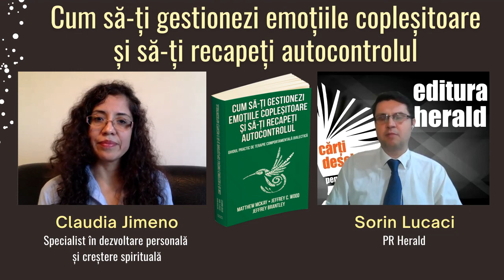Claudia Jimeno - Cum să-ți gestionezi emoțiile copleșitoare și să-ți recapeți autocontrolul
Claudia Jimeno Beltran este specialist în dezvoltare personală și creștere spirituală, direcții în care și-a dedicat întreaga viață și anii de studiu. În această direcție, în anul 2001 a înființat Centrul de Dezvoltare Personală AmaneSer, este practicant al Metodei ESPERE®, trainer și moderator pentru grupuri de comunicare și relaționare interpersonală eficientă și grupuri de dezvoltare personală.

Astăzi în cadrul unui dialog cu Sorin Lucaci (PR Herald), Claudia a recomandat cartea „Cum să-ți gestionezi emoțiile copleșitoare și să-ți recapeți autocontrolul. Ghidul practic de terapie comportamentală dialectică", și dăruit-o lui Ana Parloaga.

Dezvoltată de Marsha Linehan pentru a trata tulburarea de personalitate borderline, terapia comportamentală dialectică (TCD) s-a dovedit o terapie eficientă pentru o multitudine de probleme de sănătate mintală, iar cercetările i-au dovedit eficiența în special în gestionarea emoțiilor copleșitoare și a suferinței psihologice, fără a pierde controlul și a acționa distructiv. Pentru a beneficia de efectele pozitive ale acestei terapii, din cartea de față veți învăța cum să vă dezvoltați abilități în patru mari domenii psihologice:
- toleranța la stres și suferință
- prezență conștiență (mindfulness)
- gestionarea emoțiilor
- eficiența interpersonală

📖 „Cum să-ți gestionezi emoțiile copleșitoare și să-ți recapeți autocontrolul. Ghidul practic de terapie comportamentală dialectică", McKay, Brantley, Wood, colecția Psihopractica